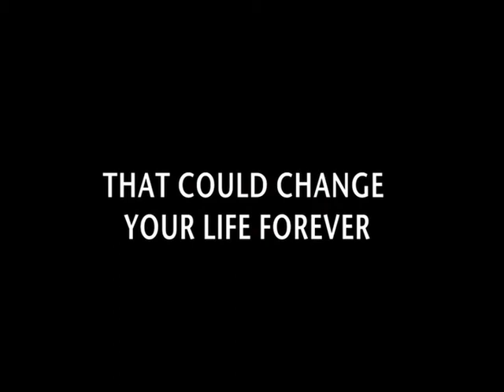Amanda Brewster - Actress